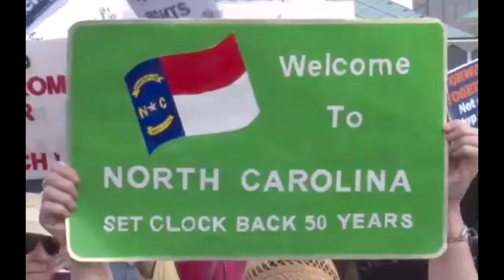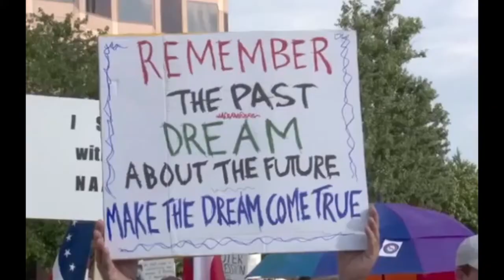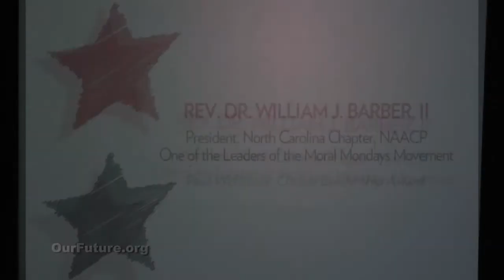CAF 2013 Awards Gala Honors Rev. Dr. William Barber II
The Campaign for America's Future and Institute for America's Future honors the best of the progressive movement at its 2013 Awards Gala at the Arena Stage in Washington, November 6, 2013. In this video, Rev. Dr. William J. Barber II, the president of the North Carolina NAACP and the leader of the Moral Mondays protests against the state legislature, receives the Paul Wellstone Citizen Leadership Award. Also, Leo W. Gerard, president of the United Steelworkers, received the Progressive Champion Award, and Margery Tabankin, foundation executive and political organizer, received the Lifetime Achievement Award.